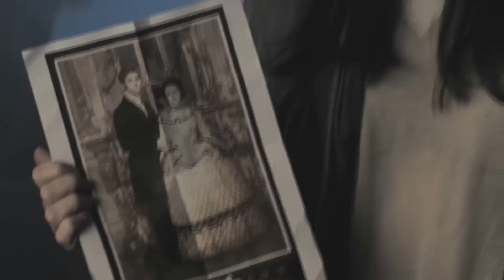Daniel & Luce - I Need You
Algo parece estranhamente familiar em relação a Daniel Grigori. Solitário e enigmático, ele chama a atenção de Luce logo no seu primeiro dia de aula no internato. A mudança de escola foi difícil para a jovem, mas encontrar Daniel parece aliviar o peso das sombras que atormentam seu passado: um incêndio misterioso levou Luce até ali. Irremediavelmente atraída por Daniel, ela quer descobrir qual é o segredo que ele precisa tanto esconder... mesmo que isso a aproxime da morte.